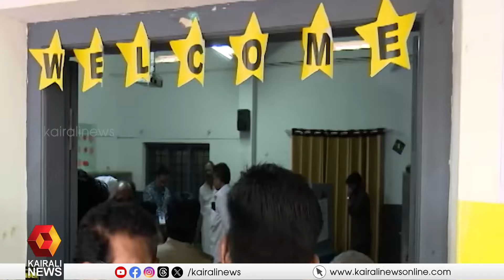വയനാട്ടിൽ 2019 നേക്കാൾ ഏഴ്‌ ശതമാനം കുറവ് പോളിംഗാണ് രേഖപ്പെടുത്തിയത് | wayanad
വയനാട്ടിൽ 2019 നേക്കാൾ ഏഴ്‌ ശതമാനം കുറവ് പോളിംഗാണ് രേഖപ്പെടുത്തിയത്
In Wayanad, seven percent less polling was recorded than in 2019